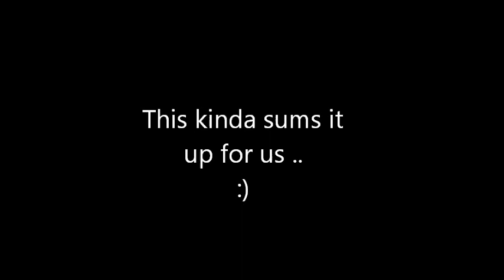Happy Birthday Lori ~ :)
Happy Birthday to my dearest friend ! We have so many pics, this was only a small footprint of all the great times in my life with you and all our friends !!